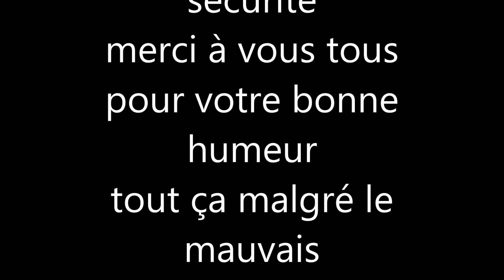les 9 ans de Bretagne Moto le 8-9 novembre 2014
Balade à Ploumanach